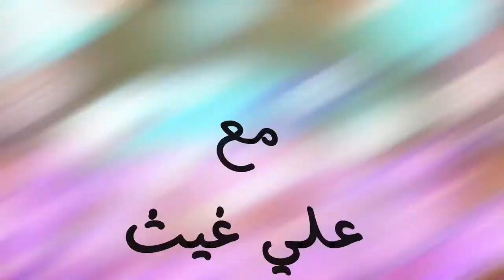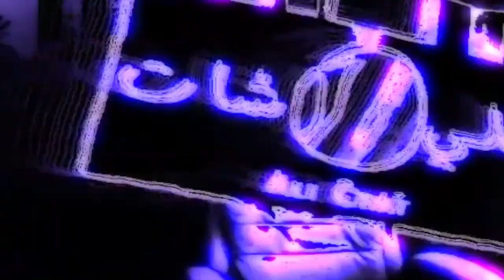العين الزرقا الطموح والحسد والأحجار الكريمة -حلقتي مع علي شات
تابعوا علي شات لديه مزيد من الحلقات الفريدة